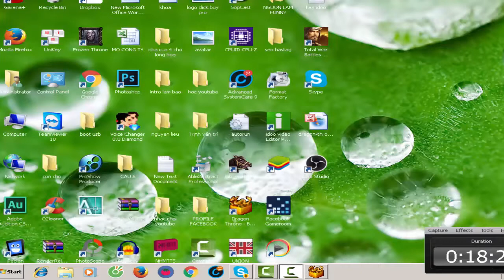Dragon Throne Battle of Red Cliffs - Cao Cao - Pacify Guangzhong